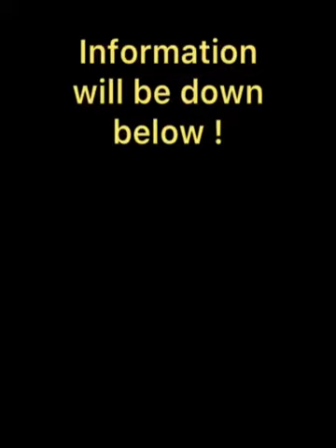We saw something!!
The blue marlin's coloring is blue-black above and silvery white below, with about 15 rows of pale cobalt-colored stripes. This coloring changes as the fish feeds.

Atlantic blue marlin prefers water from 22 degrees Celsius (71 degrees Fahrenheit) to 31 degrees Celsius (88 degrees Fahrenheit).

TOP 10
HOT SPOTS
1) St. Thomas
2) Cape Verde Islands
3) Bermuda
4) Bahamas
5) Caribbean
6) Carolinas
7) Azores / Madeira
8) Gulf of Mexico
9) Ascension Island
10) Mid-Atlantic Coast